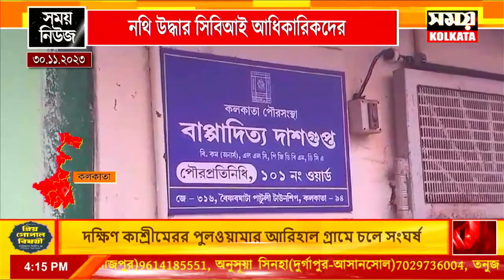বাপ্পাদিত্যর বাড়ি থেকে উদ্ধার একাধিক নথি